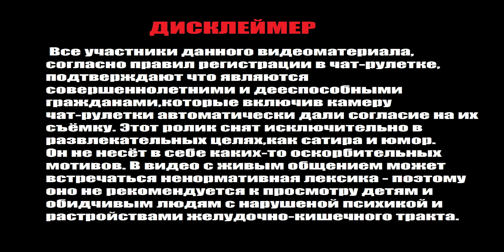Ликбез курсанткам МЧС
Чат-рулетка. Беседа с курсантками. Шутка про алименты. Говорят, что в каждой шутке есть только доля шутки... Остальное правда! ))